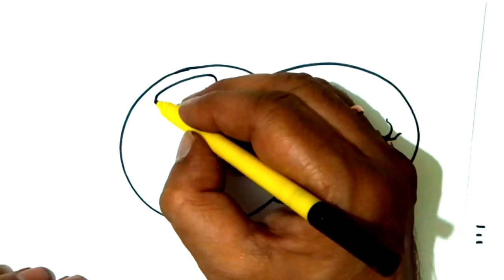How to Draw Lemon Step By Step